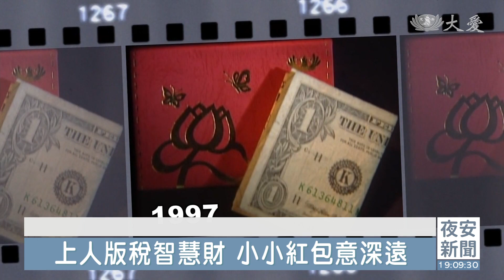福慧紅包傳家寶 紀念幣意義深遠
從1992年開始，每年歲末，上人都會把當年的著作版稅收入，製作成福慧紅包，在歲末祝福時，分送給大家。這一個小小紅包，上面的圖騰、字句，是上人給的新年祝福，要與大家結「福慧緣」。有人從第一年的福慧紅包，開始蒐集，一年接一年，不知不覺，也成為珍貴的傳家寶。

「恭請上人 傳承福慧紅包。」

每年歲末祝福，是上人向慈濟志工和社會大眾，表達感恩的時候。

證嚴上人開示：「拿到紅包 最歡喜對不對 (對)，那平常啊 師父傳法，無形的 就是慧命的啟發，從無形的 變成有形的(福慧紅包)，無(形)是智慧 有(形)是福 所以說，有無兩樣 都平行送你們了。」

福慧紅包，是上人的書籍版稅收入，世間財化成智慧財。

慈濟基金會文宣室主任 羅政忠：「我也希望有(上人)這樣的智慧，一直把它流傳下來。」

慈濟志工 李羚榕：「會想要留給小孩，因為我覺得它特別有意義，所以可以做一個傳承的法寶。」

1992年，第一個福慧紅包，造型簡單，裝載上人無限祝福。

1994年，福慧紅包呈現佛教意涵，六枚五元硬幣，代表「六波羅密」，總數30元代表「三無漏學」。

1997年裝有兩元美金的福慧紅包，象徵慈濟走向國際。

慈濟基金會文宣室主任 羅政忠：「這個是我從上人手上，拿到的第一個福慧紅包。」

慈濟基金會文宣室主任羅政忠，收集了二十多年的福慧紅包，一步一步累積慈濟的歷史足跡。

慈濟基金會文宣室主任 羅政忠：「好幾年都是精舍的圖案來做紀念幣，但是它都有不同的角度，所以也透過紀念幣，也可以看到精舍的發展，後來我們主堂的完成 ，也從主堂開始 之後也延伸到，有各地靜思堂的主視覺，這都也是在記錄著，整個慈濟的發展史。」

靜思精舍 德柏法師：「做的當中 就很歡喜，而且那個心靜下來，你的心就跟宇宙大覺者一樣，這樣膚慰著地球。」

醫療團隊、社區志工，一直都是製作福慧紅包的好幫手，一如上人早年親手製作時的心意，一手一祝福，一念一感恩。

花蓮慈院副院長 何宗融：「上人心心念念，就是要讓大家有福有慧，還要悲智雙運。」

台北慈院新生兒科主任 趙露露：「這個紅包可能就是透過上人，送到世界的某一個角落，有緣大家一家人，我覺得是很開心。」

慈濟志工 陳麗君：「上人的紅包 上人的祝福，常常放在我的包包裡面，想到上人的靜思語，就是那個煩惱就會消掉。」

慈濟志工 許瑩瑩：「菲律賓有很多本土志工，大家都很珍惜上人的紅包，他們說 就像上人去到他們家，所以每個人心心念念，就是想要拿到上人的紅包。」

學習佛陀精神，布善種子，領受福慧紅包的同時，新春立願，勤行菩薩道。

證嚴上人開示：「拿到紅包就開啟宇宙智慧，增長慧命 祝福大家，新年快樂 事事如意。」

黃文琪 鄧明怡  花蓮報導